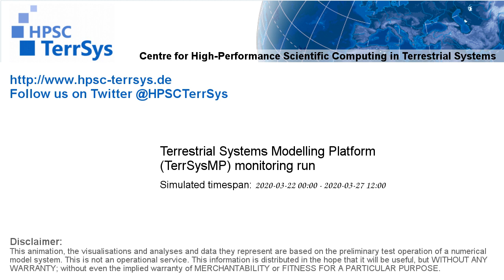TerrSysMP monitoring run 2020-03-22 - geopotential and sea level pressure - Europe (132h)